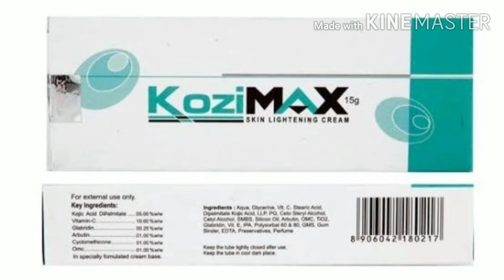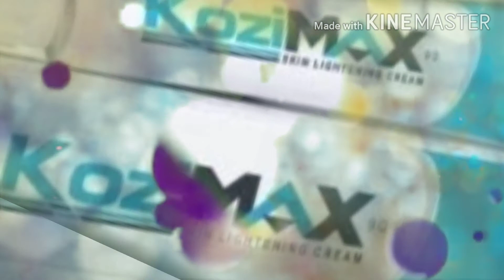Kozimax Skin Lightening cream Complete Review 😮😮 | गोरा होने का आसान तरीका है ये Cream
Kozimax is a potent skin lightening cream. This cream is a revolution in skin lightening treatments. First time ever in the history of Indian market, the combination of 5% of Kojic acid and 10% of Vitamin C (in stable form) makes Kozimax incredible. And Yes, Arbutin offers extra skin lightening effects